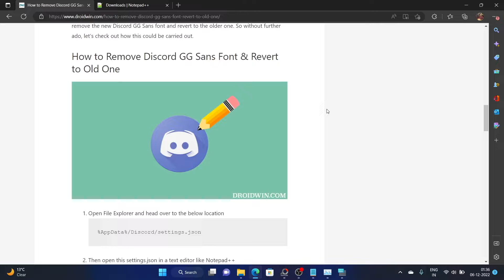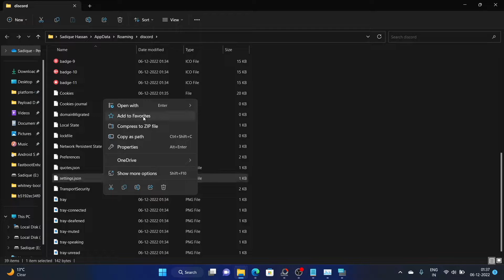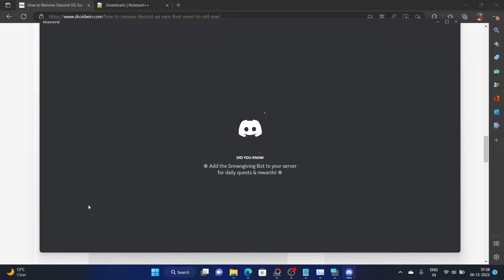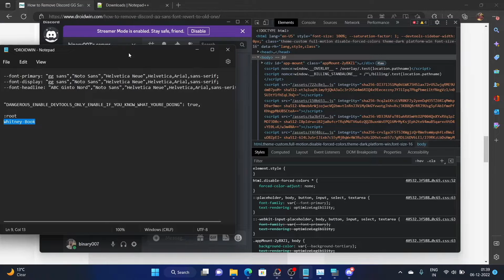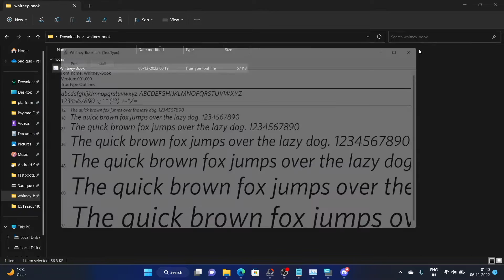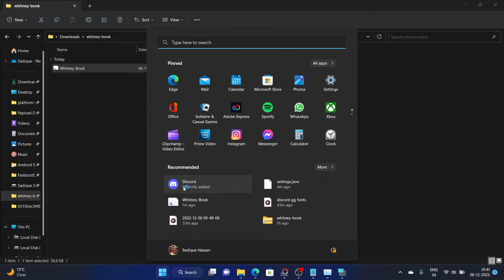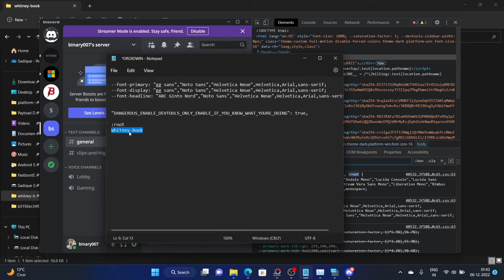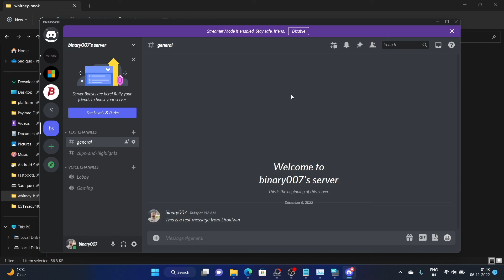How to Change or Remove Discord GG Sans Font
Discord has recently rolled out its new GG Sans font style, which it has implemented it throughout the app. It’s safe to assume that not everyone is a fan of this font style and that is completely understandable.

Adding to the misery is the fact that Discord has not given us any option to change or remove this font style.

But we managed to find out a nifty workaround through which you could easily remove the GG Sans Font style from Discord and change it to any one of your choices. And in this video, we will show you how to do just that. Follow along.